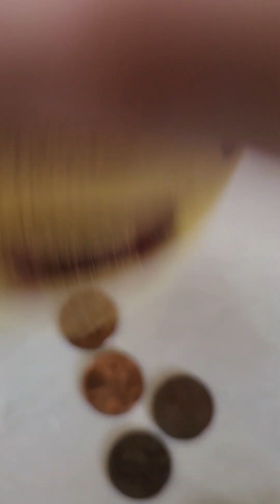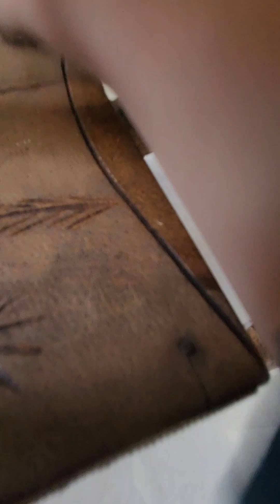Happy Saint Patrick's Day!